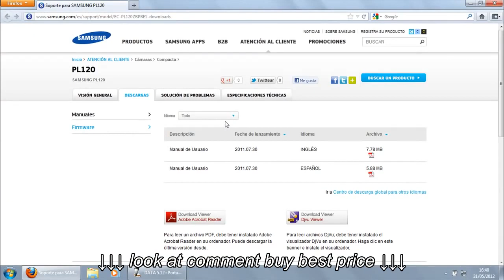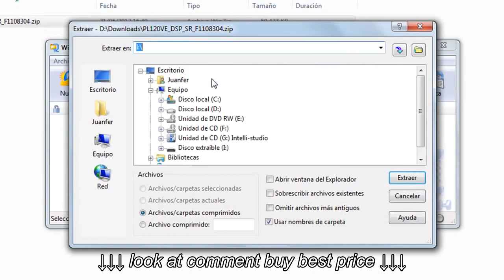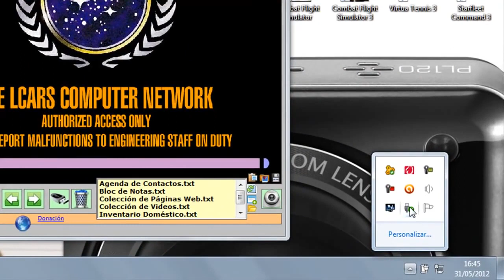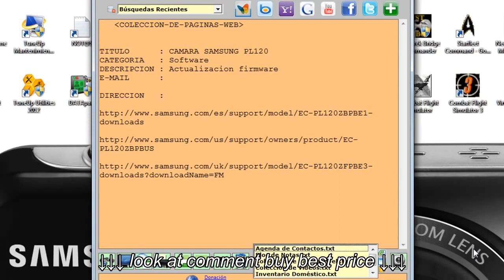Actualizar Firmware Cámara Samsung Update Firmware Samsung Camera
Actualizar Firmware Cámara Samsung Update Firmware Samsung Camera, Actualizar Firmware Cámara Samsung Update Firmware Samsung Camera